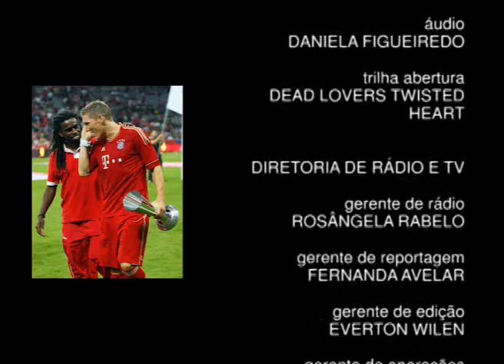Programa Geração com Tinga (27/12/14) - bloco 3 de 3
No terceiro bloco do programa, o jogador de futebol Tinga comenta a passagem por times do Japão e Europa.
Programa com participação de alunos da Escola Estadual Tomás Brandão.